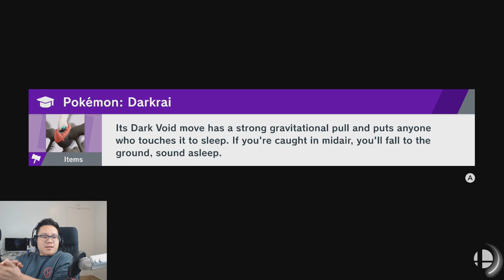Late Stream! (Super Smash Brothers Ultimate + Splatoon 2 Live Gameplay #88)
Think you can take me?

To join me, just make sure:
1. You have me added to your friends list (or type in the Arena ID)
       -my friend code is SW-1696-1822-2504
2. Join my Battle Arena/Lobby
      Private Lobby Password: 2580

I'll in the Livestream Voice Chat if you want to talk!

Nintendo Switch Friend Code:
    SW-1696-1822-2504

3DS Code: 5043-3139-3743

PSN: mypokepop